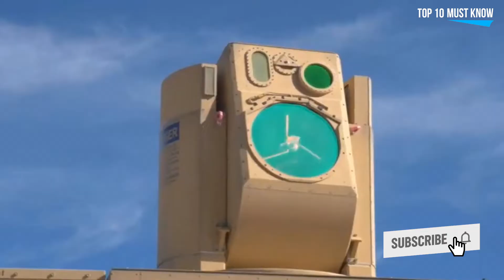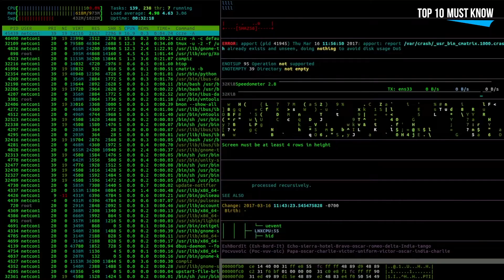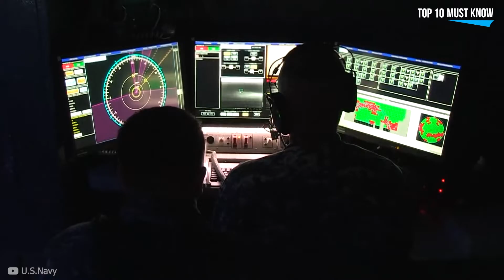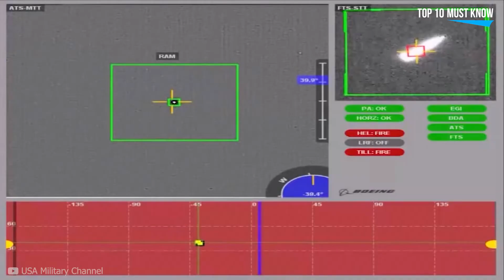10 Best Anti-drone Systems [ Drone Catchers ]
Drones are rapidly being employed in a variety of industries nowadays, and that is a good thing. But on the other hand, they can be dangerous if not utilized properly, and drone misuse has become a major concern across the globe for a variety of reasons, from supplying contraband to prisons to delaying plane takeoffs to spying on individuals. So here we have the 10 Best Anti-drone Systems for shooting drones out of the sky. But let me tell you something.

🏅Chapters - 10 Best Anti-drone Systems:
00:00 - Intro
00:30 - Birds of prey
01:29 - Radar Technology
02:29 - DroneCatcher
03:23 - Drone Hacking
04:38 - DARPA Laser
05:34 - SkyFence
06:30 - DroneGun Tactical
07:16 - Death Ray Truck
08:16 - DroneDefender
08:50 - SkyWall 100